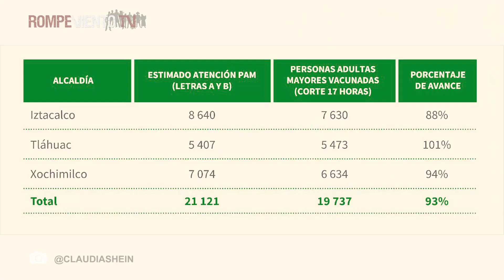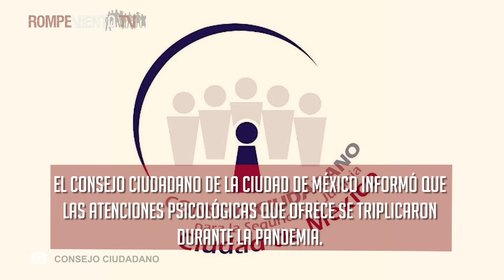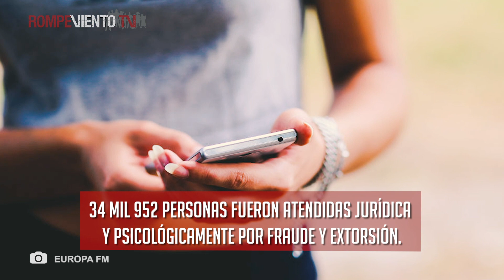Continúa jornada de vacunación en Iztacalco, Tláhuac y Xochimilco - Noticias al MOMENTUM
-Continúa jornada de vacunación en Iztacalco, Tláhuac y Xochimilco
-Atenciones psicológicas se triplicaron a un año de la pandemia: CCCDMX

¡Noticias al MOMENTUM!📰